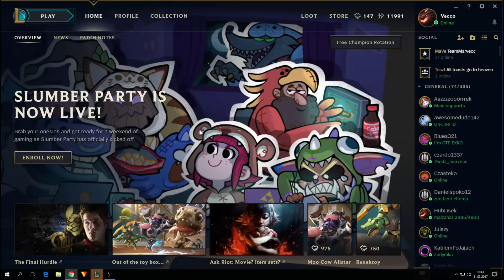TOP 10 Tańców w League of Legends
Witajcie w kolejnym zestawieniu z serii TOP 10. W tym odcinku przedstawiamy Wam naszą listę najlepszych tańców w grze League of Legends. Jest to nasza subiektywna lista, więc jeżeli uważasz inaczej, daj znać w komentarzu. Piątka!

Wbijaj na Face!
Tło miniaturki:Vecteezy.com